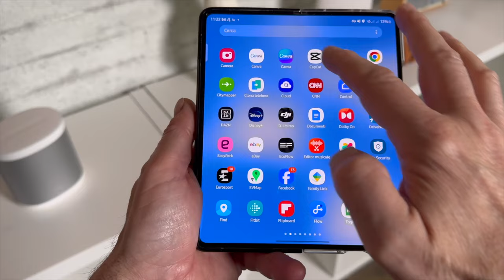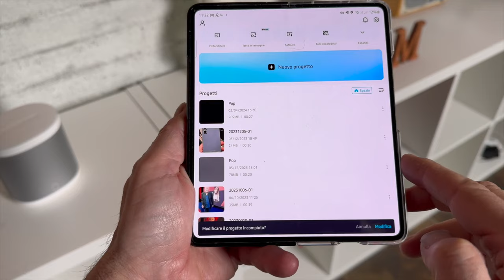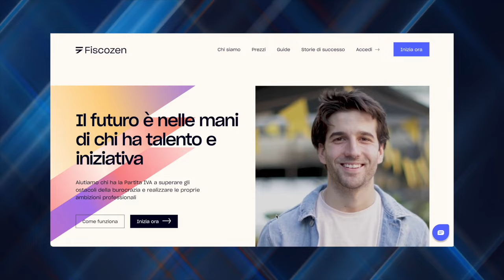Aprire Partiva Iva e diventare content creator, dagli strumenti alla gestione fiscale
Per una consulenza gratuita di FiscoZen:
📍 usa il codice MISTERGADGET50

Sei tra coloro che vorrebbero diventare un Content Creator?
Ecco cinque consigli di base per sapere come iniziare:
1. formazione
2. Strategia
3. Scelta degli strumenti necessari
4. Personal branding
5. Gestione fiscale.

Non sottovalutare il tema della gestione fiscale, perché i controlli sono sempre più frequenti e sempre più stringenti, bisogna essere organizzati e trovare un partner adatto che ci aiuti.

Questo contenuto è realizzato in collaborazione con FiscoZen

00:00 intro
00:28 Di cosa parliamo oggi
00:55 La formazione
01:23 Sviluppo delle competenze
02:06 Scelta degli strumenti adatti
04:15 Il personal branding
04:43 La gestione fiscale
05:51 Per te una consulenza gratuita
06:10 Conclusioni